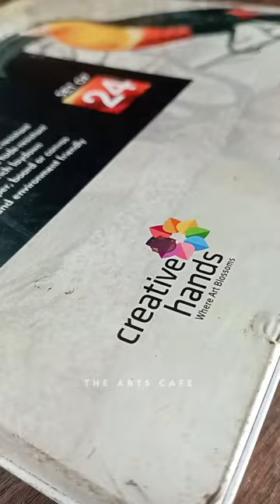Cute Lakshmi Mata drawing 😍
separation song,radha krishna art,janmashtami radha krishna drawing,easy radha krishna drawing for beginners,radha krishna status sad,radha krishna shrot,radha krishna video
Radha Krishna last episode
Radhakrishnan last episode